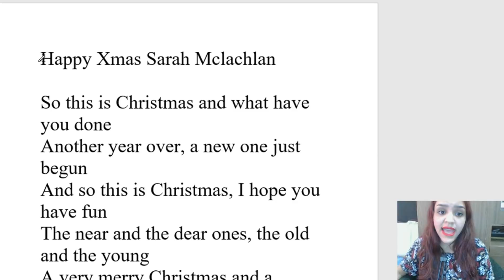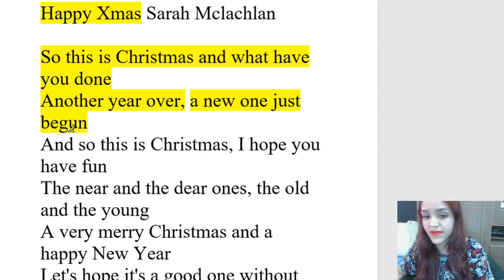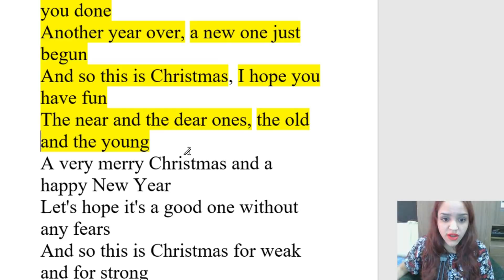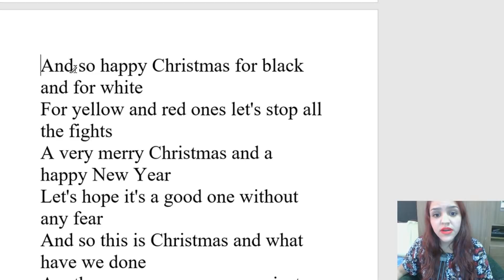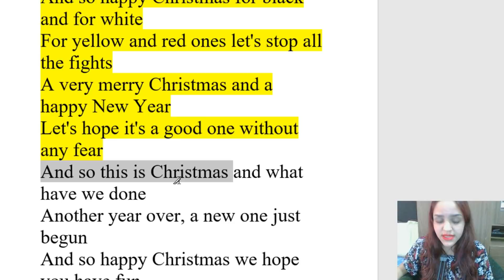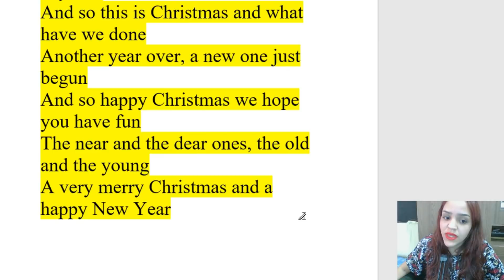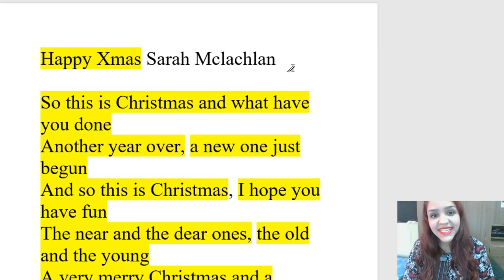INGLÊS COM MÚSICA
Olá! No vídeo de hoje trabalhamos uma música natalina bem famosa.